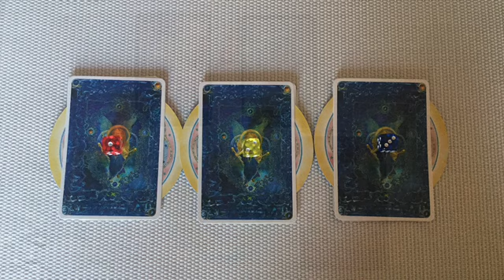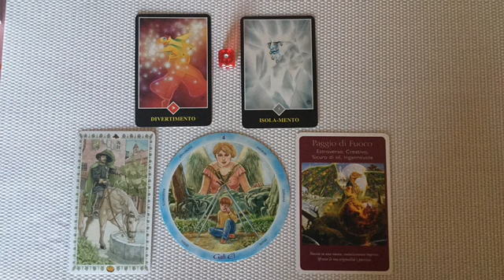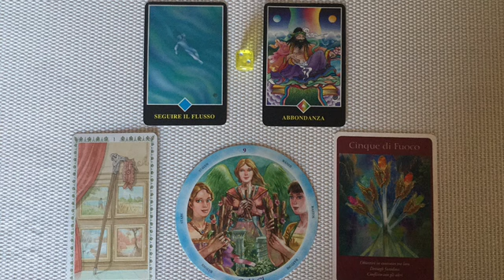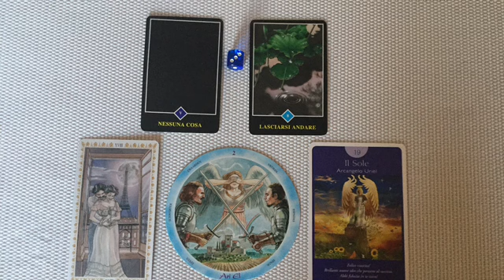Tarocchi interattivi: mi sto illudendo? (ascolta le premesse)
Gioca coi tarocchi interattivi, e chiedi “mi sto illudendo”?
Scegli un dado ed ascolta la risposta.

Abbi pazienza, che rispondo appena possibile ❤️